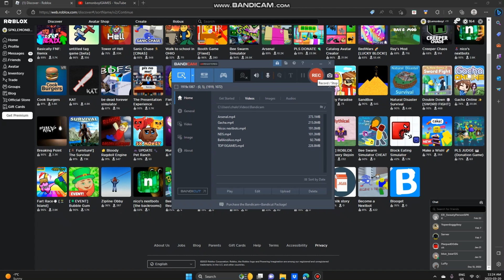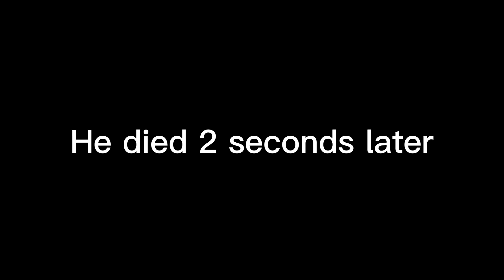The grand escape part 1 (5 sub special)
.sneak peak maybe for part 3.

why you still look?

njbiluw

]still?

]still?

]still?

]still?

]still?

]still?

]still?

man

youve reached the botton

no

please

go

im

begging

PLEASE!

ok fine

i know what will get you to go

simon says

leave

simon says its the end

wow

well if you want to scroll 4000 more words than go ahead.

]still?

]still?

welp

its the end

400 more words! congrats if your here

welp 10 more goodb